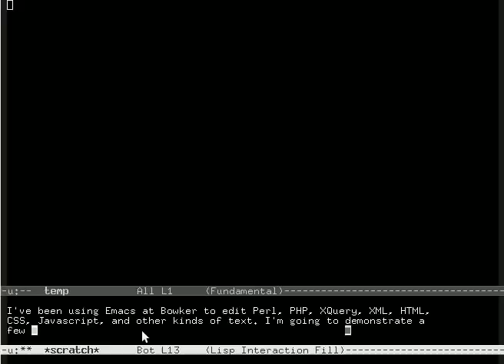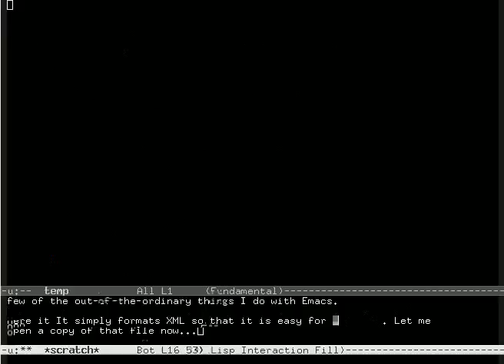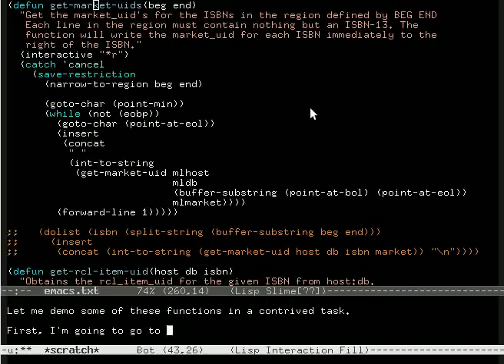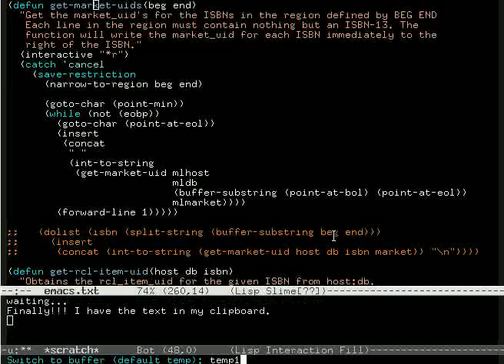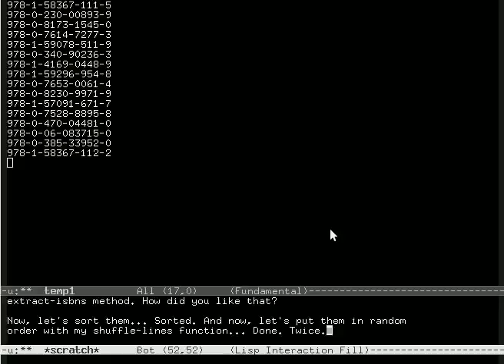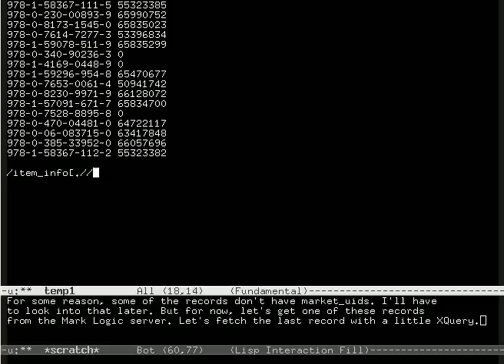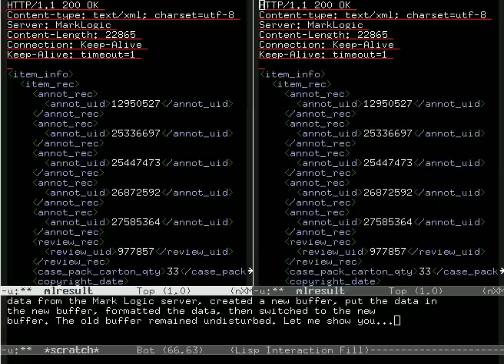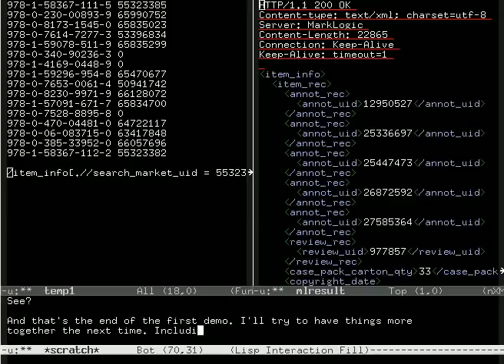Emacs Talks to Native XML Database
Emacs talks to a native XML Database in XQuery.